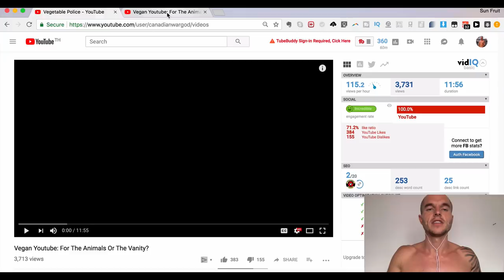Vegetable Police | Vegan Youtube: For The Animals Or The Vanity? | My Response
I hope you all enjoy this first type of video ever on this Youtube channel which is a response video to a vegan youtuber called Vegetable Police who recently switched to a beef carnivore diet after eating a vegan diet for 10 years.

I wanted to make this response video to his latest video called "Vegan Youtube: For The Animals Or The Vanity?" were he shares his opinions and own personal experience as a vegan body building Youtuber.

And he goes into great depth on why he thinks a lot of vegan body builders that have an online social media presence are just showing off their physique due to vanity and other various reasons.

Is it true? Do people like myself just post videos and photos online of our bodies just for our own egotistical reasons? or are we doing it for the animals? To show people you can gain muscle on a vegan diet or?

Mr Danny Glass
The Odyssey Serviced Apartment
41 Viangbua Road
T. Changpuek
A. Muang
Chiang Mai
50300
Thailand

ONE MEAL A DAY WHAT I EAT IN A DAY VIDEOS PLAYLIST (PLANT BASED VEGAN DIET):

16/8 INTERMITTENT FASTING WHAT I EAT IN A DAY VIDEOS PLAYLIST (PLANT BASED VEGAN DIET):

The Supplements I Use:
Ovega-3 Omega 3 Vegan EPA/DHA
DHEA (Dehydroepiandrosterone) 25 mg